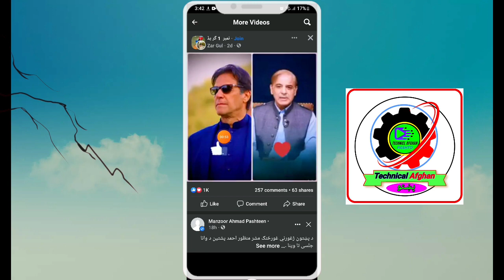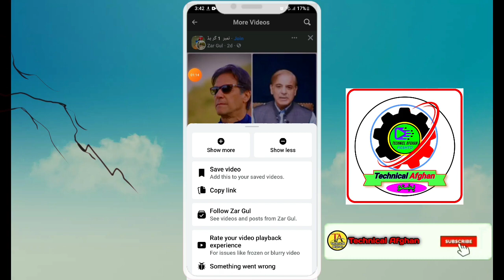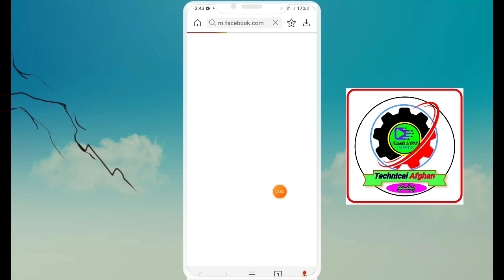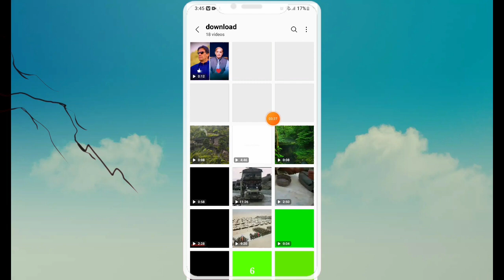How can to download video from Facebook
دفیسبوک څخه په ډیره اسانی سره ویډیوی ډانلوډ کړی

♥سوشل میډیا♥
♥Social media♥